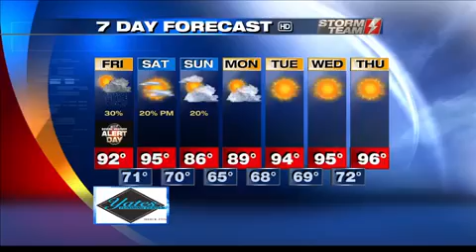KAMC Morning Weather Webcast 8.21.15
The latest weather update from KAMC Storm Team Meteorologist Maggie Dinizio.